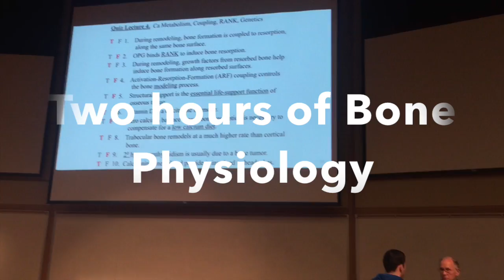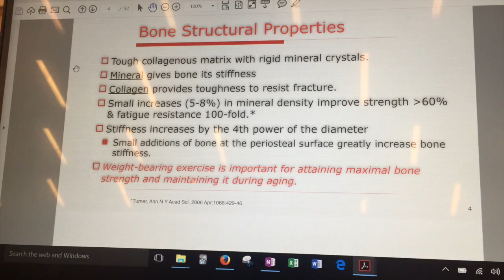First Alginate Impressions and Stone Casts || Brittany Goes to Dental School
Hi everyone! This winter quarter, I'm learning more about occlusion and dental materials as part of my restorative dentistry class. Since it was my first time taking alginate impressions and making stone casts, I had to redo a lot of steps but I just didn't show it in the vlog haha. Watch until the end to see the result! Hope you all are doing well and let me know if you have any video requests! Thanks!